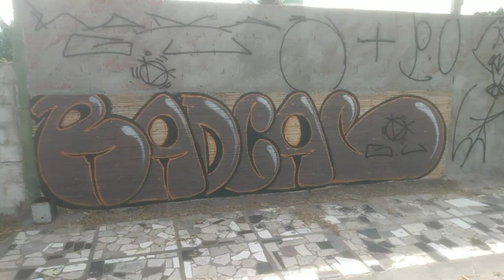17 de setembro de 2023